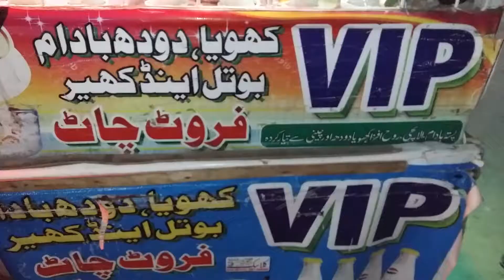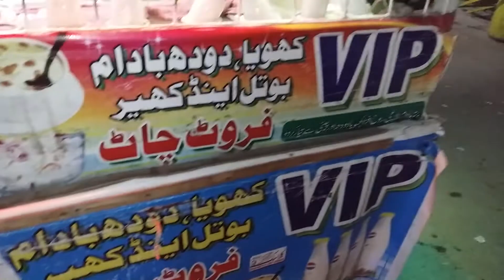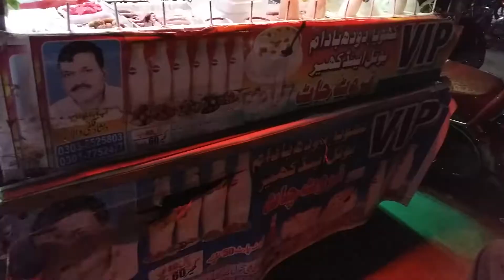Creamy Fruit Chaat Recipe||Fruit Chaat kese Tiyar hota hai|Jalalpur Pirwala ki Mashhoor Fruit chaat.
Asalam Alikum
Fruit Chaat
Badam Aur Bahoot kuch hota hai.
Best Regarding
Punjab ki Dunia channel 1